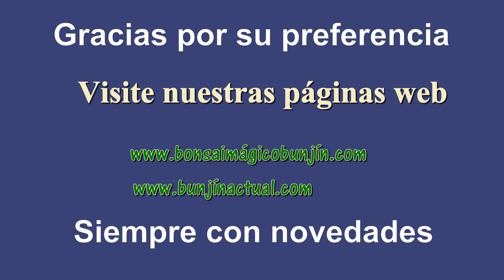Las Harwortias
J.V.C el maestro imperfecto,nos muestra un grupo de plantas crasas llamadas Harwortias  y explica sus características.Bienvenidos sus comentarios ,previo saludo y suscríbase para demostrar que somos muchos los que amamos a las plantas .